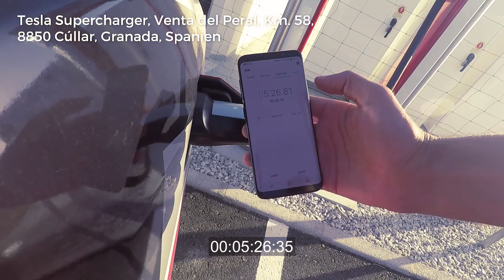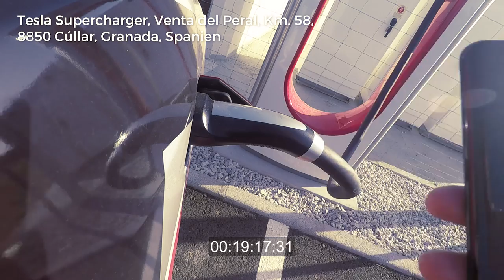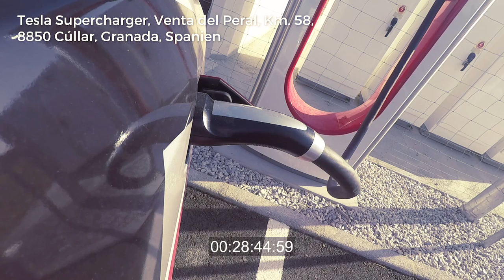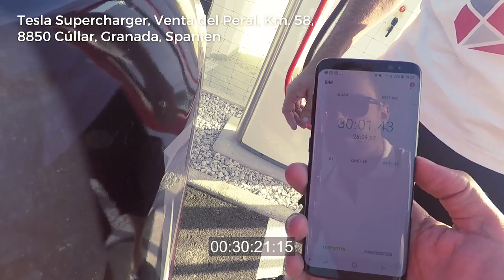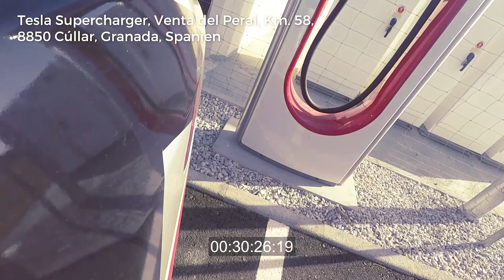Efficiency Tour 2017 - Stop 37 - 18850 Cúllar